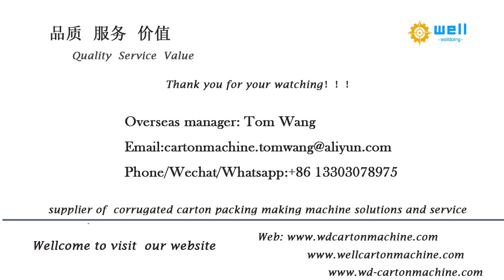WD-1 Hi speed automatic # carton printing slotting die cutting machine (Vacuum feeding)